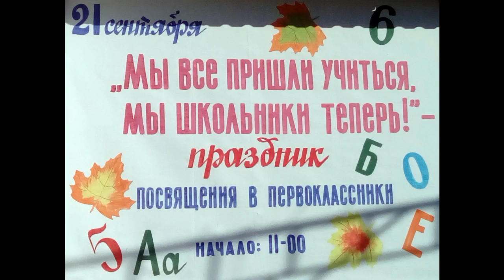пгт.Ахтырский ПРАЗДНИК ПОСВЯЩЕНИЯ В ПЕРВОКЛАССНИКИ 21 09 2018 г.